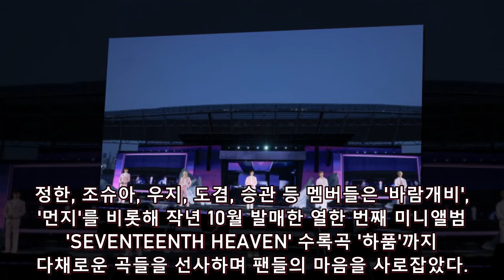세븐틴 보컬팀의 감동적인 앙코르 투어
세븐틴의 보컬팀이 인천을 시작으로 펼친 앙코르 투어에서 감동적인 무대를 선보였습니다. 이들은 다채로운 곡들을 통해 팬들의 마음을 사로잡았고, 멤버들의 감정 표현은 무대를 더욱 특별하게 만들었습니다.